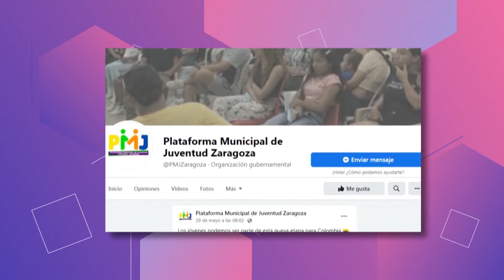Emily Johana Palacio Gonzáles | Dale Play Go | Teleantioquia